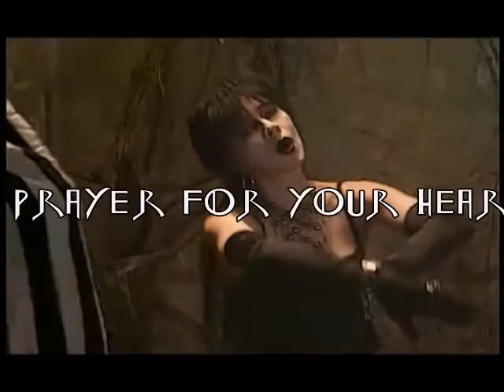TOP 10 Musicas cantadas por Anne Nurmi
Anne Nurmi é uma cantora, compositora e tecladista natural da Finlândia
Quando pequena, cantava em corais de igrejas locais. Ainda nessa época começou os estudos de teclado.
Em 1987, Anne e o cantor Jyrki criam a banda gótica Noidat ("Bruxas"). Em 1989, com a chegada de Nauku e Toby, a banda passa a se chamar Two Witches e as letras começam a ser escritas em inglês.
Em 1994,recebe de Tilo Wolff um pedido para ajudá-lo com os teclados e dividir os vocais após a turnê de seu terceiro álbum, Satura. Ela estreia no single "Schakal" e em 1995, participa ativamente do álbum Inferno. E desde então particida de todos os álbum sempre tendo pelo menos 1 música solo.

1 - Not Every Pain Hurts 00:00:00
2 - Make It End 00:01:38
3 - The Turning Point 00:02:46
4 - Vankina 00:04:02
5 - Senses 00:05:33
6 - Apart 00:06:42
7 - A Prayer for your Heart 00:08:16
8 - If The World Stood Still A Day 00:09:43
9 - Thunder And Lightning 00:11:10
10 - My Pain 00:12:37

FanClube Lacrimaniacos Brasil
Acompanhe em nosso fanclube todas as noticias sobre a banda.